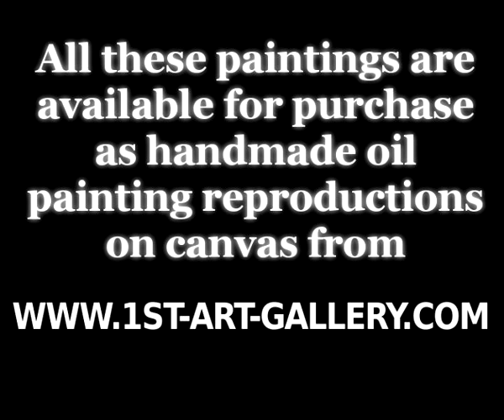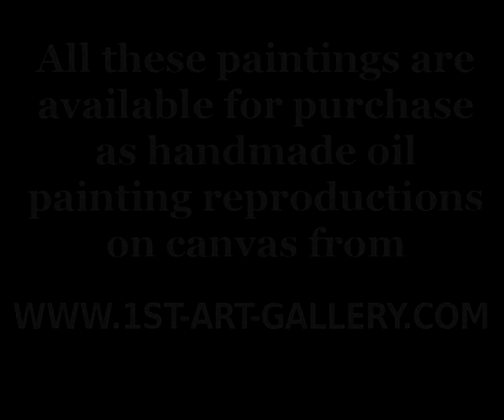The Complete Works of William Merritt Chase